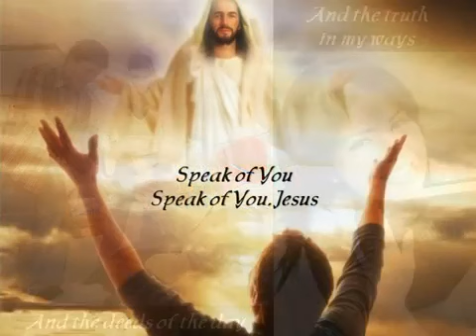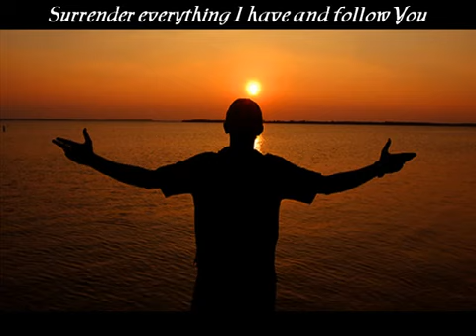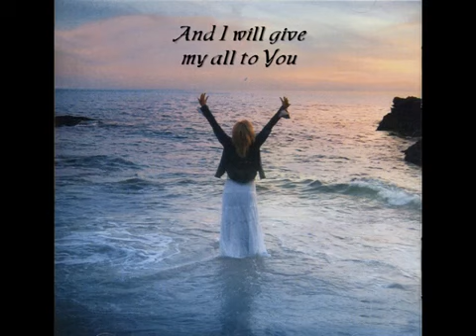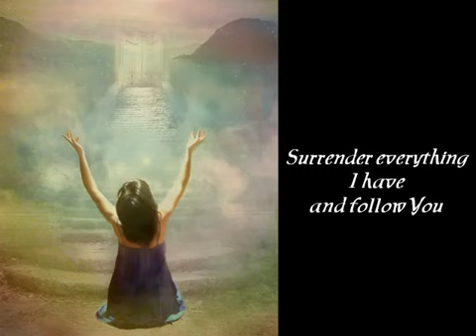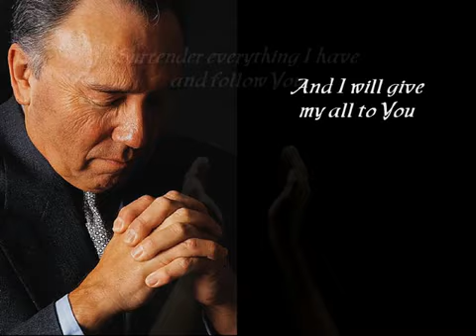Christy Nockels Janna Long May The Words Of My Mouth 360p